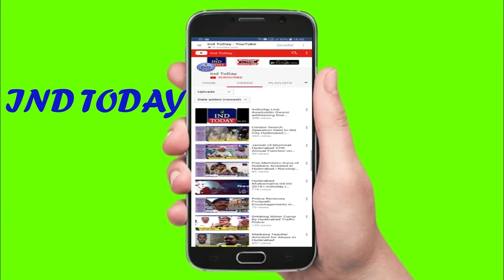Football tournament kicks off in Golconda by Kausar Mohiuddin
4tv khabernama today live, Hyderabad Videos, sharpindiansnewspape,  india news hindi, india news urdu, india news channel,  india news today, latest news aaj tak, Google News,